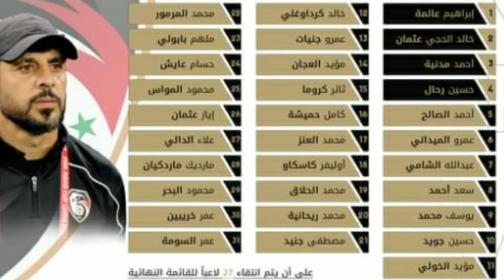رسمياً : صدور قائمة منتخب سوريا الرسمية لمواجهة العراق ولبنان (رأيي بالتشكيلة والايجابيات والسلبيات)